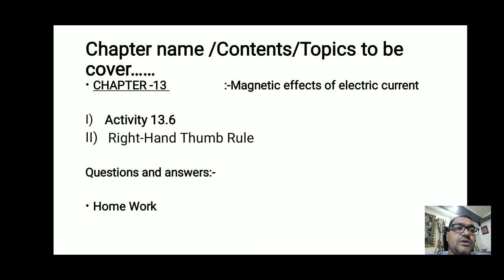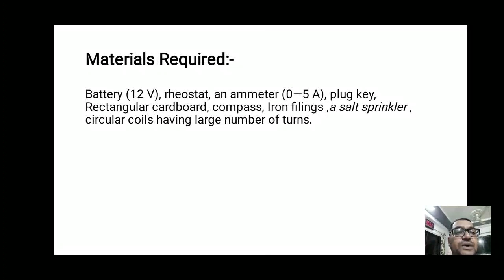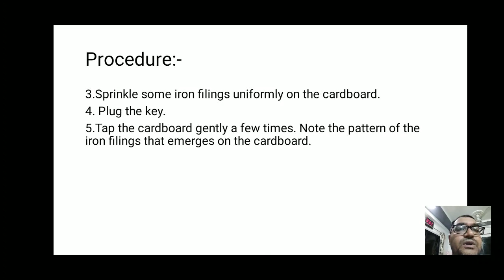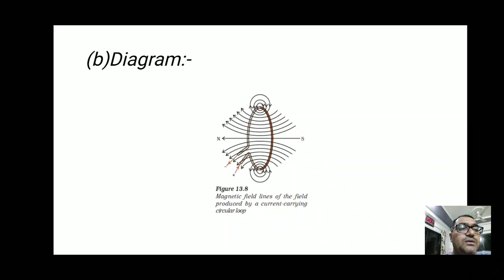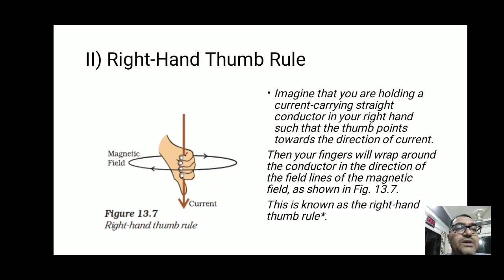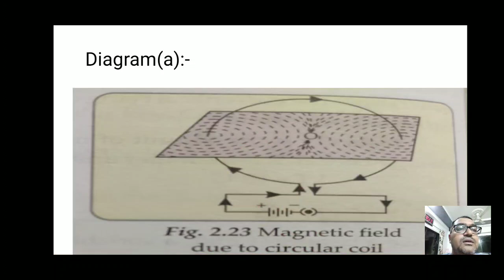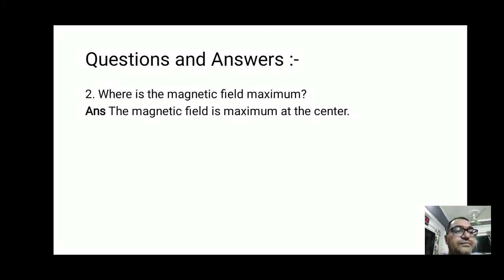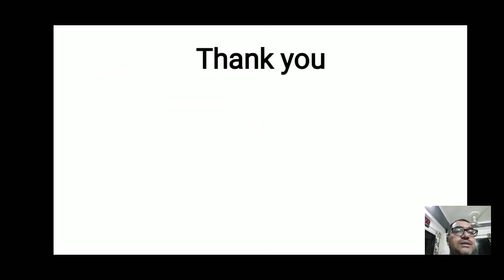Class 10 Subject Science(Physics) Topic Activity 13.6 Mr.Jay Patel